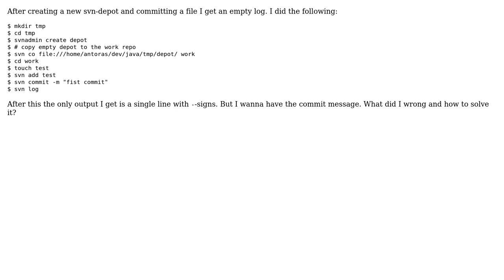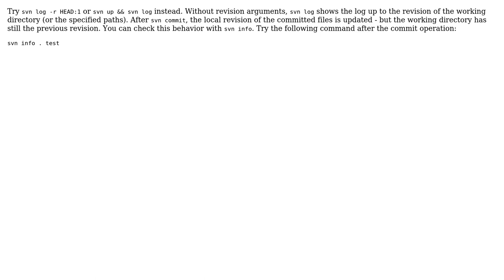empty log after commit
With thanks & praise to God, and with thanks to the many people who have made this project possible! You are responsible for your own actions.